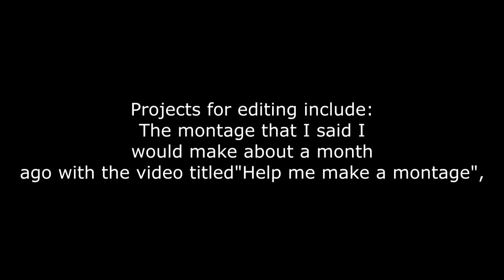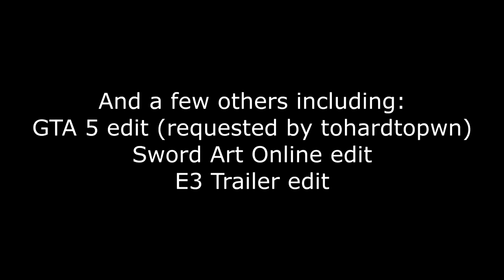ADOG'S FORGOTTEN FILES: Shia Motivates Adog | Update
This video was meant to be released once gaming videos got started in production again.

Clearly that never happened, so this video wasn't released.

But now, here it is! In my Forgotten Files!

Backround Banner made by ToHardToPwn